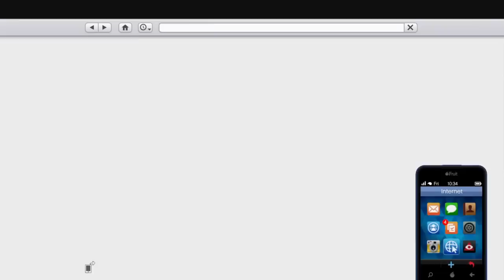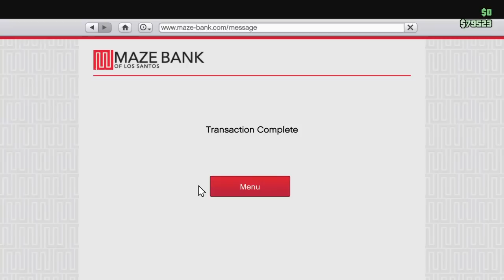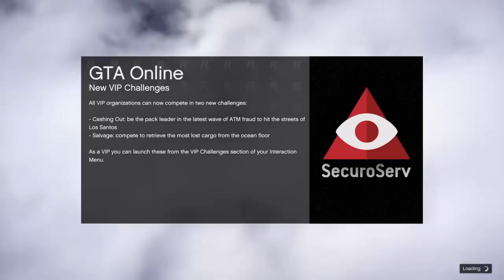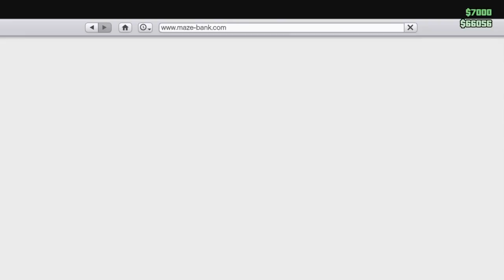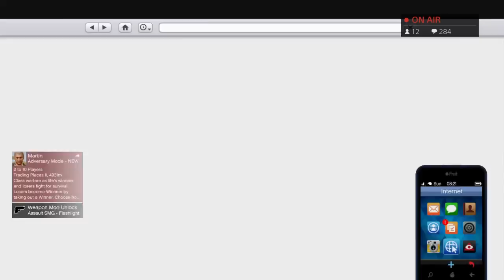GTA V - Messing Around/Lamar's Mission